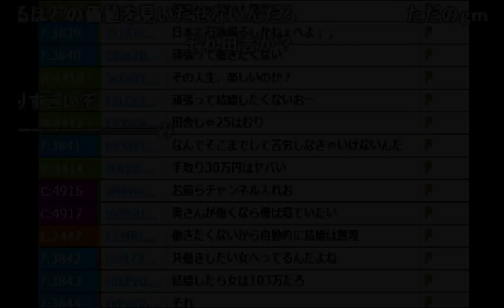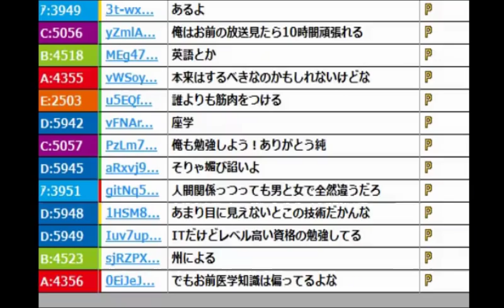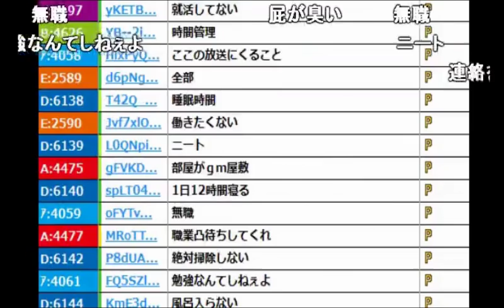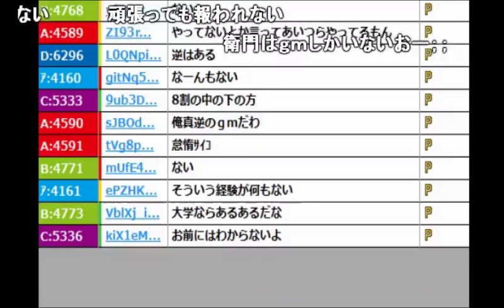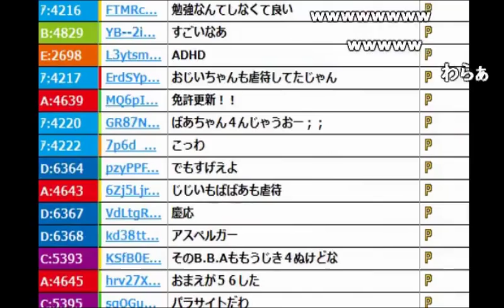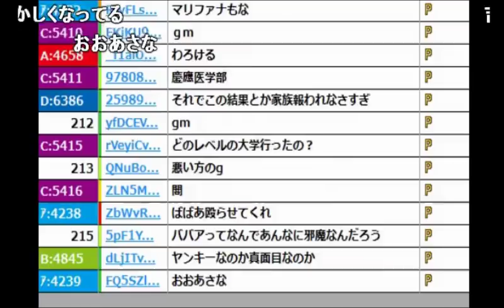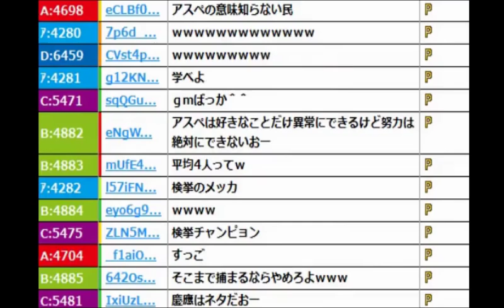【うんこちゃん】ブラック企業時代、誰よりもスピード出世した話【2016/09/10】